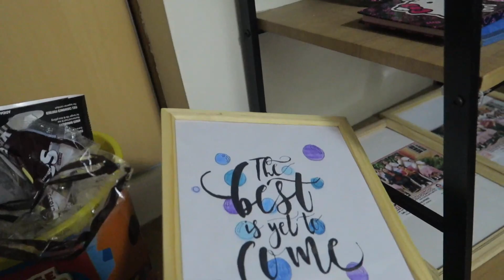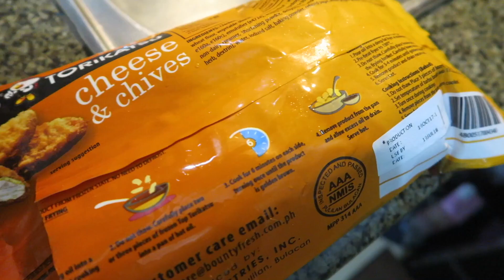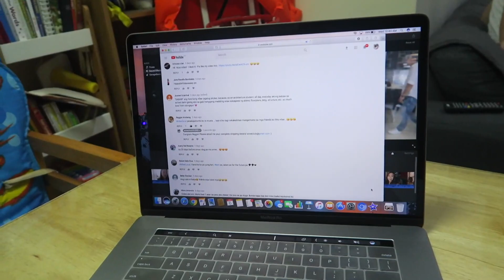DINNER KULITAN - anneclutzVLOGS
FILMED:  December 5, 2017 (VLOG 1458)